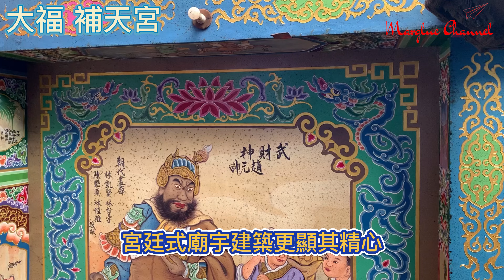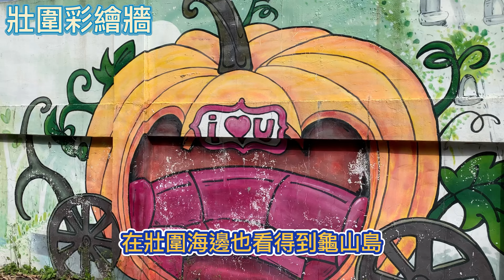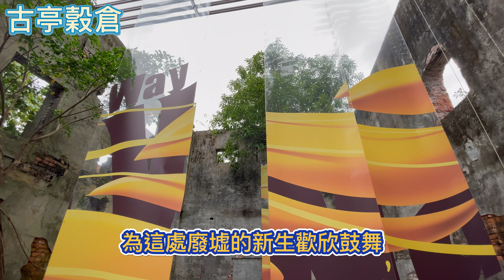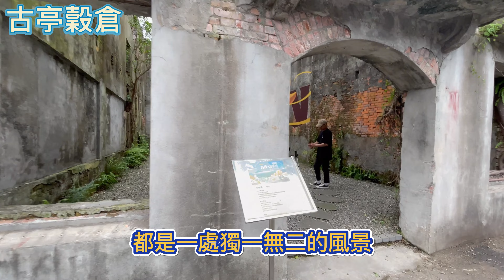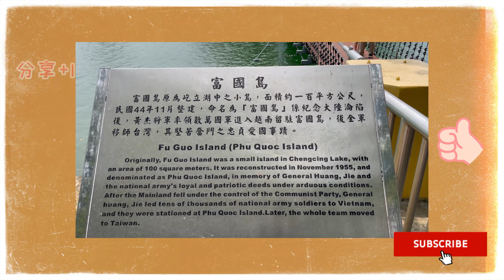【宜蘭壯圍】4個景點半日輕旅行大滿足,【大福補天宮】百年女媧廟,【壯圍彩繪牆】拍好拍滿,【壯圍海灘】宜蘭最長的海岸, 近距離龜山島, 文青之旅【古亭穀倉】隱藏版新景點廢墟風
✅歡迎追蹤我的IG帳號

本集章節
0:00 片頭介紹
0:08 大福補天宮
2:35 壯圍彩繪牆
3:21 壯圍海灘
4:52 古亭穀倉
7:17 片尾